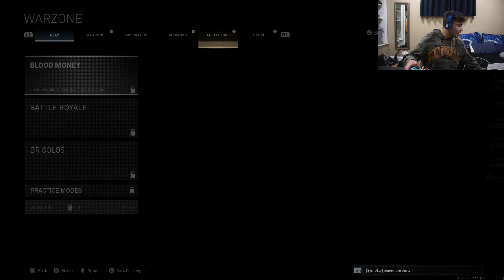"THE GULAG” in WARZONE!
In this video we play more modern warfare warzone. We love dropping at storage town because a lot of people drop there. There's so many people there that sometimes you die and head to the gulag. The gulag is honestly 1 of the best things in Warzone. It's basically a second chance to get you back in the game.